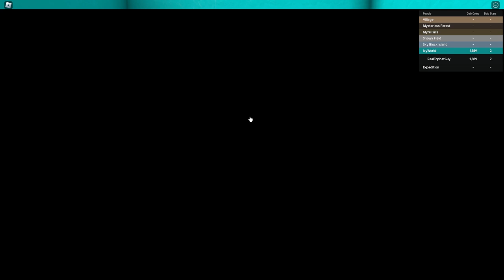Royal Guard Boss Fight | uuhhh.wav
This was easier than i remember.